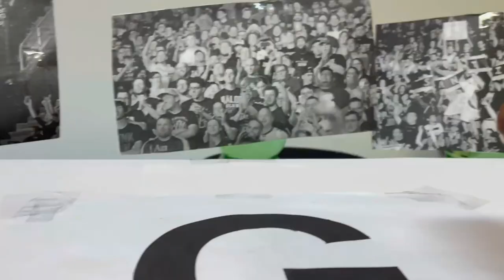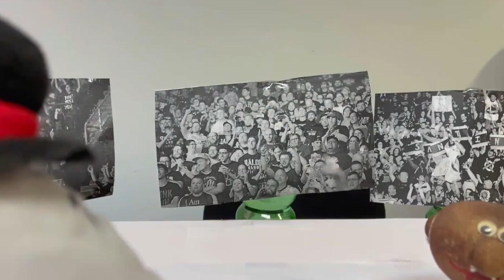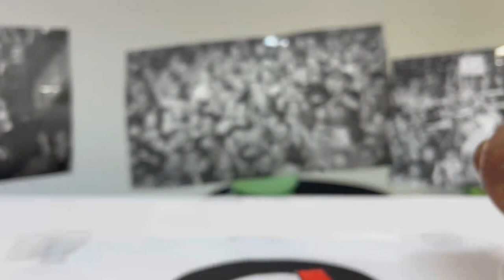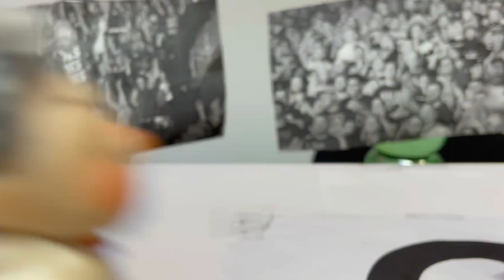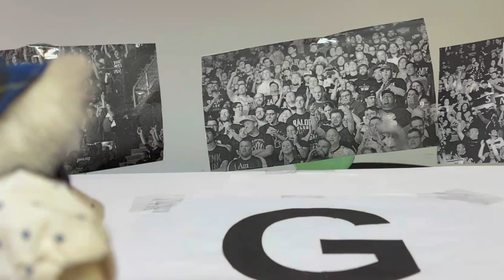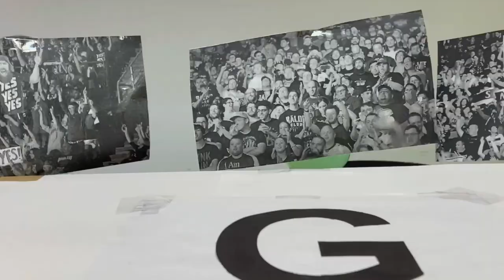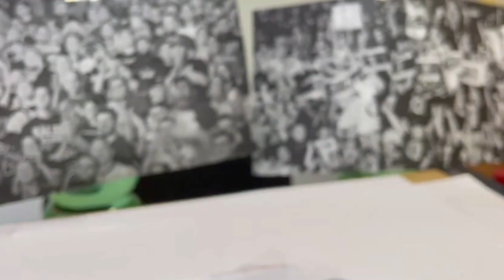GodoverseTV Special: GODOMANIA II è ARRIVATA!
Buon Godo day a tutti voi, ed eccoci arrivati nell'evento più atteso di tutto il Godoverse, cioè Godomania II! La seconda edizione di Godomania, che dopo il successo dello scorso anno, ritorna più carica che mai e con molte sorprese. Prima del match principale con Scheletro Vs Animal Junior, i nostri eroi pensavano di intrattenere il pubblico tranquillamente ma.. le cose non andranno secondo i loro piani godosi. Infatti arriva Leopoldo Poldo, che sfida Sus per il Lewd Championship, in un match dal risultato scioccante. Leopoldo sconfigge con una facilità scioccante Sus, diventando il nuovo Lewd Champion, con il pubblico che rimane senza parole. Ma i nostri eroi non possono riprendersi da tutto questo, perchè arrivano Bandino & Ogark, che sfidano Udinò & Kawsky per i Godo Tag Team Championship. Bandino costringe Udinò ad una resa forzata, per avere in cambio sua sorella sana e salva, mentre Ogark sconfigge Kawsky fuori dal ring. Night 1 di Godomania si conclude con tre nuovi campioni, i nostri eroi sconfitti, e il main event che deve ancora accadere.. cosa succederà durante night 2? Vi ringrazio del supporto, che il Godo sia con voi, e ci vediamo presto!

0:00 : Introduzione Godomania II
2:26 : Leopoldo Poldo sfida Sus
3:38 : Leopoldo Poldo Vs Sus
5:05 : Nuovo Lewd Champion
6:15 : Bandino & Ogark sfidano Udinò & Kawsky
7:25 : Bandino corrompe Udinò
8:42 : Bandino & Ogark Vs Udinò & Kawsky
10:30 : Un finale Inaspettato